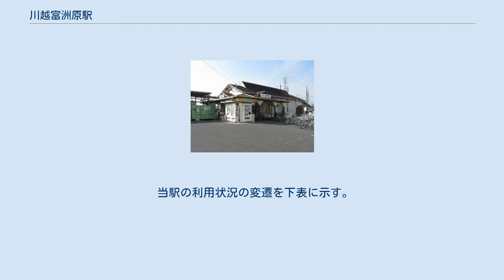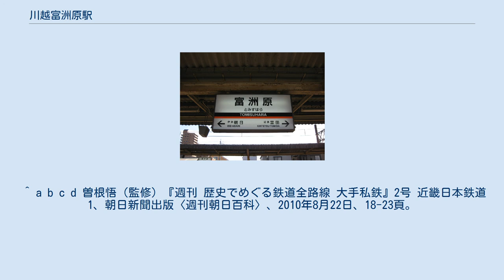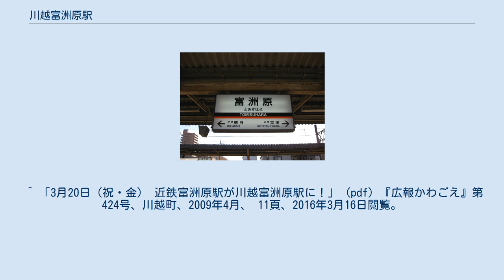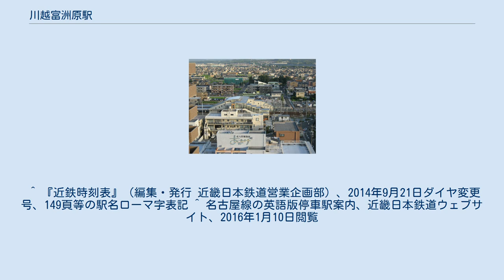川越富洲原駅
川越富洲原駅（かわごえとみすはらえき）は、三重県三重郡川越町大字豊田にある、近畿日本鉄道（近鉄）名古屋線の駅である。
 建替前の駅舎 改称前の駅名標（2009年1月） 1929年（昭和4年）の伊勢電気鉄道四日市 - 桑名間開業時に、伊藤平治郎の誘致により富洲原駅が開業した。
近鉄名古屋駅（名古屋市）方面から三重郡富洲原町の天ヶ須賀にあった須賀浦海水浴場に来る観光客で賑わっていたという。
当時の富洲原駅は、現在の駅より300m南側に離れた四日市市平町に立地していた。
1945年（昭和20年）、隣の三重郡川越村の朝明川付近にあった無人駅の川越駅が富洲原駅と統合され、両駅の中間の距離である300m北の川越町豊田地区に富洲原駅が移動した。
 現在の駅の所在地が四日市市富洲原地区ではなく同町豊田地区である事から、平成初期は『富洲原川越駅』を提案していたが、のちに駅名を『川越富洲原駅』とする条件に変え、川越町が駅整備事業を全額負担する前提で近鉄と交渉を行ってきた。
この結果、2009年（平成21年）3月20日に駅名を「富洲原駅」から「川越富洲原駅」に改称した。
東口広場と西口広場には駅前広場が設けられ、「川越富洲原駅前交番」が設置された。
なお、近鉄が所有するのは改札内のみであり、橋上のその他の施設はエレベーターも含め、川越町道となっている。
 1945年（昭和20年）に建築された旧富洲原駅の駅舎は切り妻風の木造平屋建てであり、面積は約150m2で現存する駅舎では数少ない木造駅舎建築物であり、貴重な近代化遺産として文化財レベルの価値がある事から、文化財として移設して保存する運動もあったが、橋上駅化後に取り壊された。
 駅ホーム 川越富洲原駅を上から（2010年7月） 島式ホーム2面4線を持つ待避可能な地上駅である。
ホーム長は停車目標上は5両編成だが、待避線は6両編成の停車に対応している。
トイレは改札内にある。
 桑名駅管理の有人駅で、PiTaPa・ICOCA対応の自動改札機および自動精算機（回数券カードおよびICカードのチャージに対応）が設置されている。
 準急・普通列車が停車する。
隣の近鉄富田駅が駅構造の関係で列車待避・緩急接続が不可能であるため、ラッシュ時を中心に準急・普通列車の乙特急および急行、日中に津新町行き普通列車による名阪甲特急の待避が行われる。
 当駅の利用状況の変遷を下表に示す。
 ^ 川越駅と須賀浦海水浴場の記述『想い出の伊勢電特急「はつひ」で85分の旅』 ^ 『平成時代発行の川越町史』523ページの22行目から～23行目の交通機関の項目 ^ a b “来春、名古屋線の「富洲原駅」を「川越富洲原駅」に駅名変更します” (日本語) (PDF) (プレスリリース), 近畿日本鉄道／川越町, (2008年11月21日), オリジナルの2020年9月27日時点におけるアーカイブ。
2020年12月27日閲覧。
 ^ a b c d 曽根悟（監修）『週刊 歴史でめぐる鉄道全路線 大手私鉄』2号 近畿日本鉄道 1、朝日新聞出版〈週刊朝日百科〉、2010年8月22日、18-23頁。
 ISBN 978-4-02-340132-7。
 ^ a b 近畿日本鉄道『近畿日本鉄道100年のあゆみ』2010年、p.156 ^ “平成19年4月1日から、近鉄主要路線でICカードの利用が可能になります 併せて、KIPS PiTaPaカードによるお得なポイントサービス「近鉄ポイントプログラム」を導入します” (日本語) (PDF) (プレスリリース), 近畿日本鉄道, (2007年1月30日), オリジナルの2020年12月27日時点におけるアーカイブ。